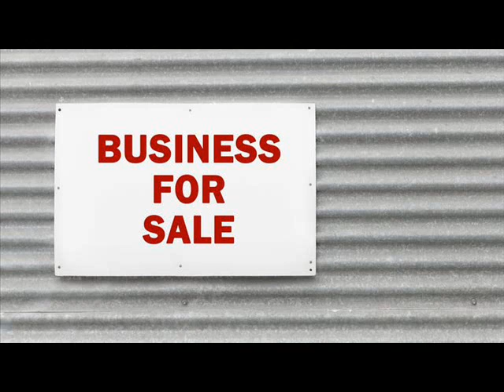Businesses For Sale Bellmawr Camden New Jersey.wmv